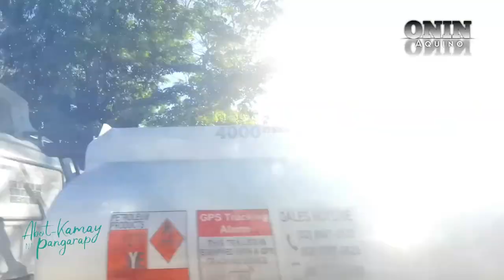"Ang pamamaalam ni lyneth" Abot Kamay Na Pangarap: